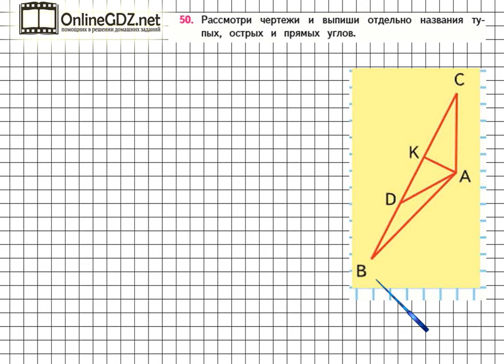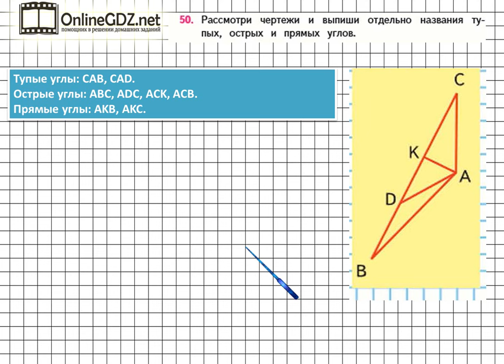Страница 95 Задание 50 – Математика 4 класс (Моро) Часть 1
В упражнении №50 на странице 95 понадобится уметь находить на чертеже тупые, прямые и острые углы. А подсказкой для вас будет наше видео с решением!